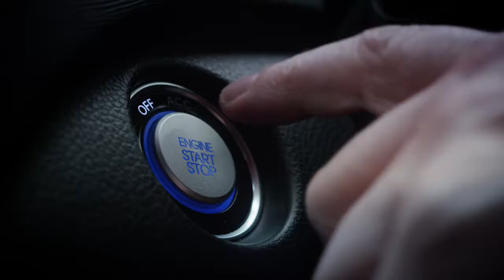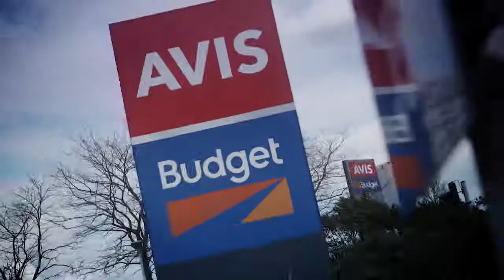Rental Sales Agents: Fuelled by personality